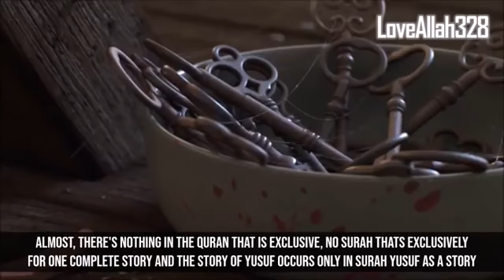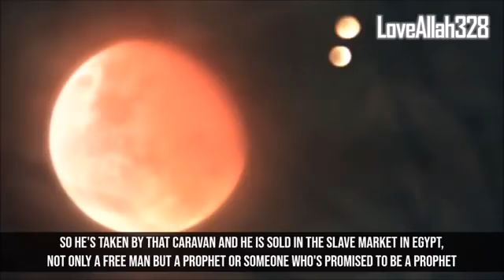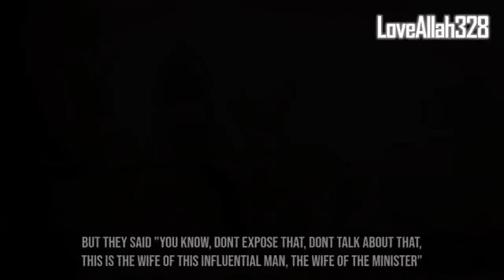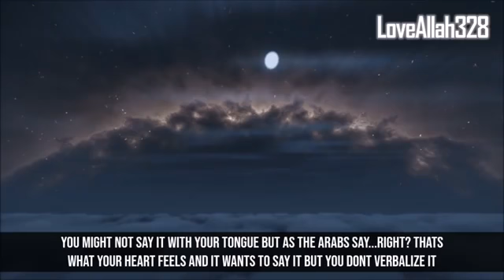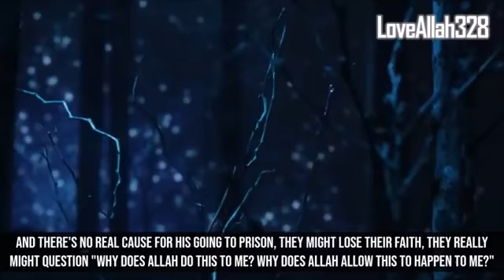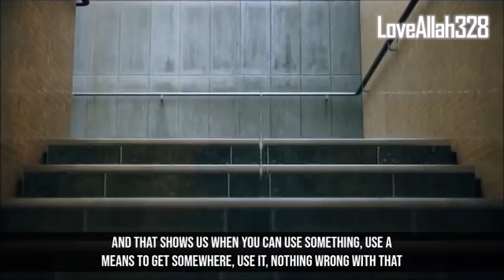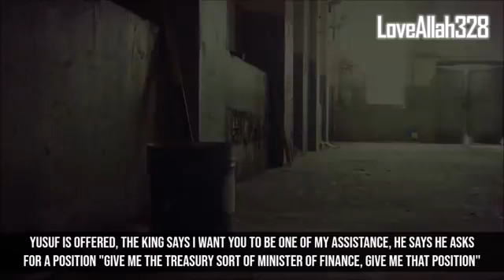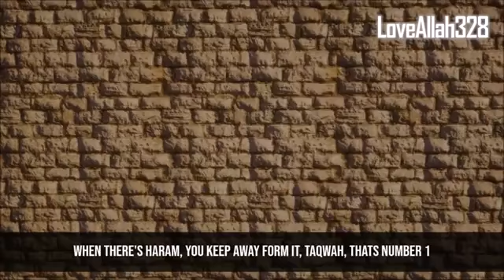You Never Heard of Surah Yusuf Like This